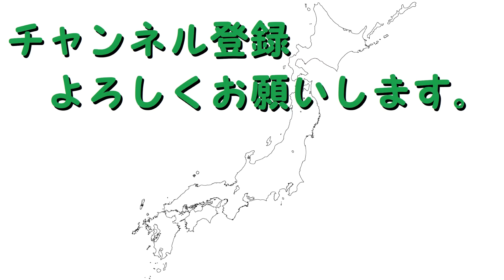【実車】前面展望！ 〔阪急電鉄〕神戸本線の旅⑮ 中津駅⇒梅田駅 阪急9000系電車にて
■2020年7月12日に撮影した、〔阪急電鉄〕神戸本線を走る阪急9000系電車（はんきゅう9000けいでんしゃ）の先頭車からの眺めです。

  6:00（隔日） 実写　　　12:00（隔日）トミカ関連　　　18:00 プラレール運転会　　　22:00 開封動画

13歳以下の方がご視聴される際は保護者の方とご一緒にご覧ください。